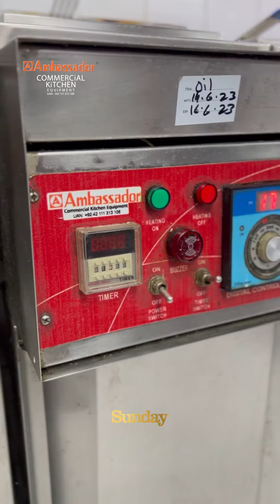Here is Chef Mani the man himself who has given so much to the food industry giving us a review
Here is Chef Mani the man himself who has given so much to the food industry giving us a review of working with us. It has always been our honor to work with individuals who want the best for their Restaurants and institutions.

Bakery display counter showcase chiller supermarket equipment

ambassador Commercial Kitchen Equipment Lahore Pakistan
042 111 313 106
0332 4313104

our client's:
noi
howdy
chief grill
yak grill hunza
nondos karachi Lahore Islamabad
Faisalabad
kfc
mc Donald
Nisasultan
Aylanto
Cafe Junoon
Deja by khadija
lums
lse
tns
pkli
pink pistachio
daag wood
brim burger
cosa nostra
Mandarin kitchen
sashas
the grey nathiagali
jalal sons Gulberg dha
Rahat bakery
tahzeeb bakers Islamabad
pie and sky
Ahmed bakery multan varicool
baba bakery sweets
meer bakers
suleman Sweets
ideal bakery Sahiwal
dg khan bakery
Bombay Chapptti bakery
shirin mahal
shezan bakers
gourmet bakers
butt sweets
jaidi pan shop
Gloria jeans
coffee tea bean
miso
coca cola
chaye khana
khoj resorts skardu
pc Hotel one murree
avari express
klap
third culture coffee
gugrat bakery
bakery factory
four seasons bahwalpur
cotham college
scafa
noi stir fry
saute
dandan
bamboo union
rinas kitchenette
Aitchison College Lahore.